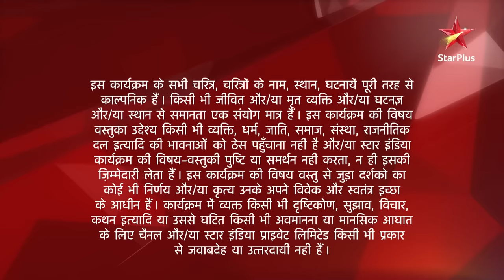Saath Nibhaana Saathiya | साथ निभाना साथिया | Kya Gauri chhod degi Modi bhawan?